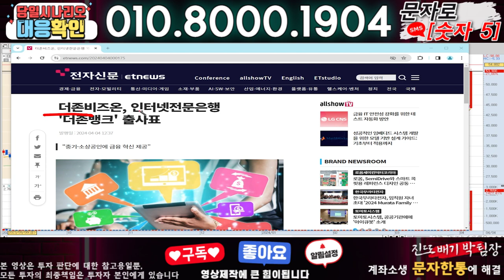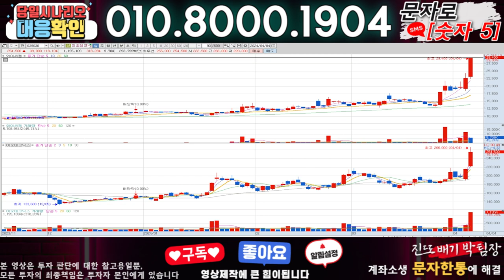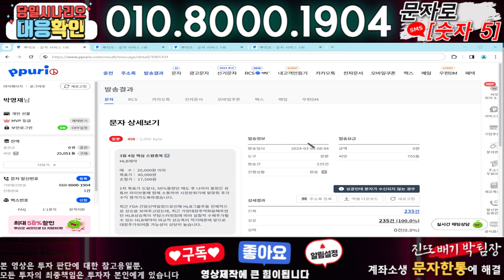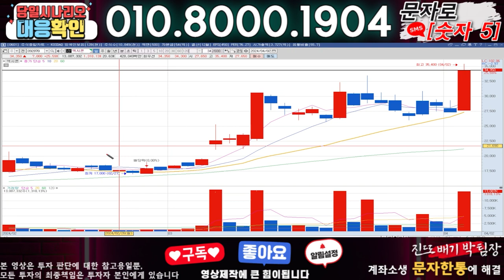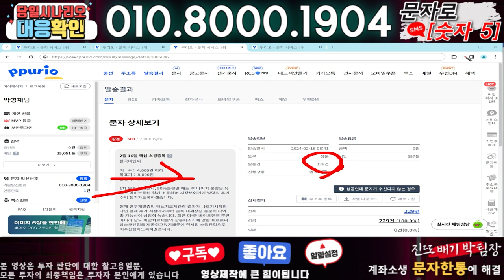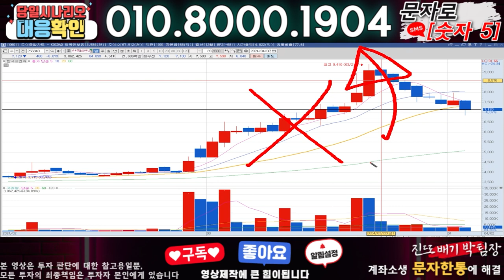더존비즈온 ) 3분전 기습속보-공식입장발표!! 무슨일인가?